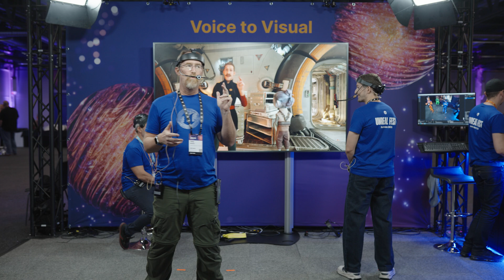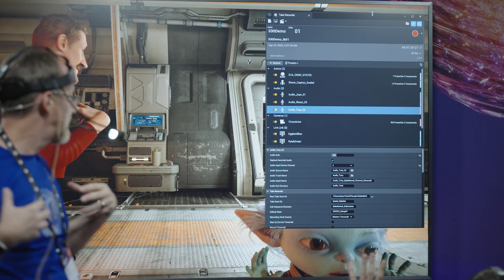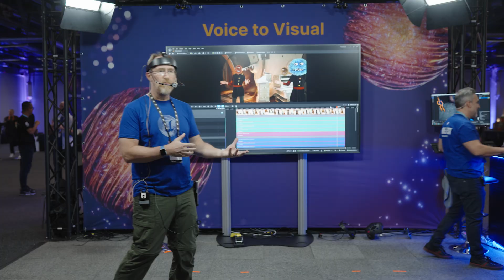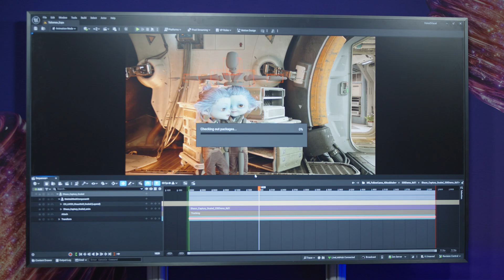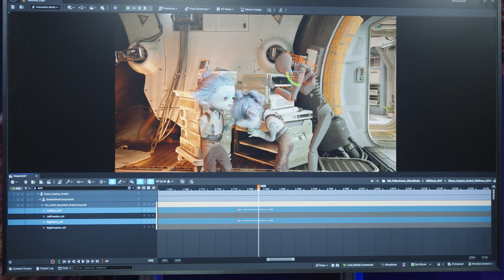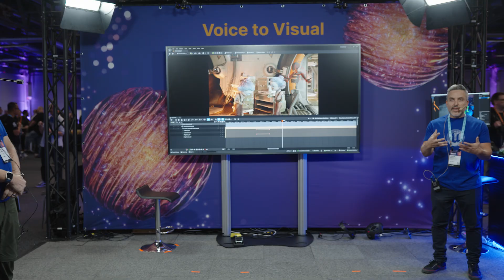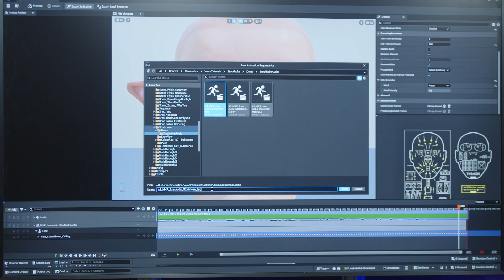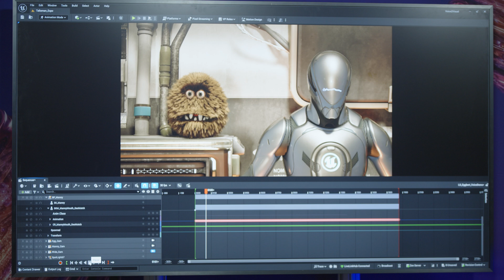Voice to Visuals | Unreal Fest Stockholm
At Unreal Fest, Voice to Visuals brought together Unreal Engine’s most powerful animation tools to show how expressive performances can come to life in real time.

Using Take Recorder, Sequencer, MetaHuman Animator, Live Link Hub, and Performance Capture Manager — the demo showcased end-to-end performance capture and playback inside Unreal Engine.
From voice-driven lip sync to real-time retargeting across diverse characters, and even dynamic character swaps for humor and storytelling, this workflow demonstrates a new era of speed, creativity, and flexibility for animation, games, and virtual production.